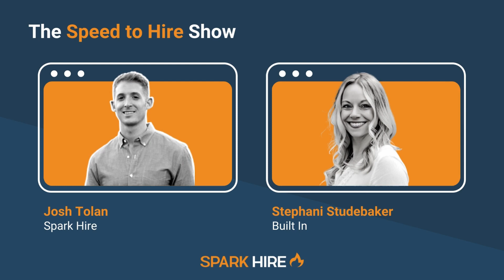Empower Everyone in the Hiring Process with Playbooks featuring Stephani Studebaker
Chicago-based Built In launched as a social channel to empower startups through content and building meaningful connections in 2011. Company leaders soon realized that by empowering startups to tell their stories, shedding light on their passions and values in a way no other channel could, new businesses were being discovered by an untapped talent source.

Director of Talent, Stephani Studebaker shares how the company evolved into the recruitment tech powerhouse it is today. In this episode of The Speed to Hire Show, Stephani reveals how Built In creates an efficient process to engage hiring managers and empower her hiring team to make the best hires fast and effectively.

Built In offers innovative recruiting solutions through community building and communication. For over a decade, Built In has provided a unique social channel for startups to blog, chat, and make connections that lead to improved recruiting outcomes. Stephani Studebaker, Director of Talent for Built In constantly looks for ways to engage her team, foster retention, and improve future hiring outcomes by streamlining internal processes for ongoing development of hiring decision-makers.

Key takeaways

2:21 - Consistently look for ways to empower your team - when hiring slows down, shifting the focus in leadership to retention helps to develop skills and improve engagement

8:06 - Share your employee value proposition at every touchpoint with candidates - from the careers page to early screening communication through the interview process, ensuring candidates connect with the benefits of working with your company keeps them engaged long after they are hired

12:34 - Develop an accurate candidate playbook - communicate timelines and expectations of the hiring process to candidates clearly before they advance to the next stage

15:29 - Provide a clear understanding of how the interview translates to the job responsibilities - preparing candidates to succeed in the interview process ensures the best-fit talent is hired for each role